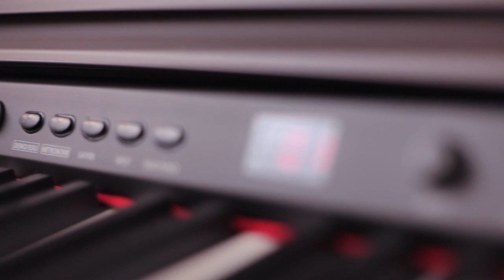Цифровое пианино Kurzweil KA130 - обзор, демонстрация.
Цифровое пианино Kurzweil KA130 — стильное, корпусное цифровое пианино по цене переносного. Инструмент сравним с переносными клавишами Roland FP-30, Kawai ES-110, Yamaha P-115 и корпусным Casio PX-770. Имеет градуированную взвешенную клавиатуру, то есть как у акустического пианино, полифония на 32 голоса, динамики по 15 ватт.